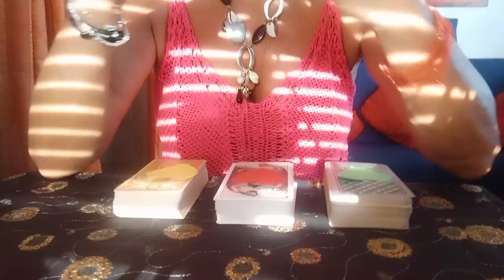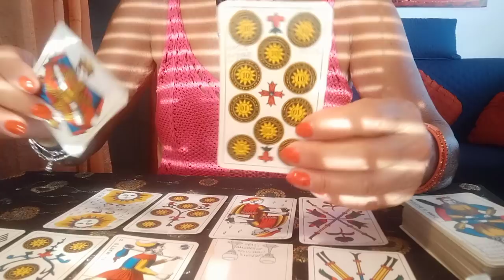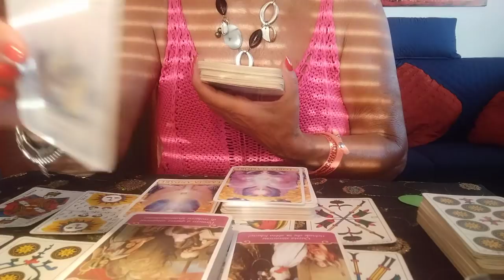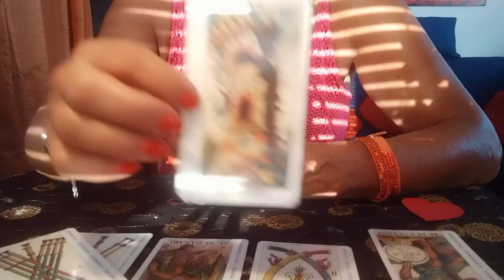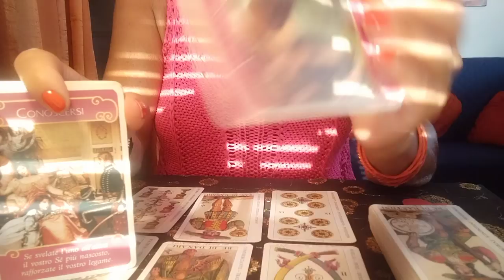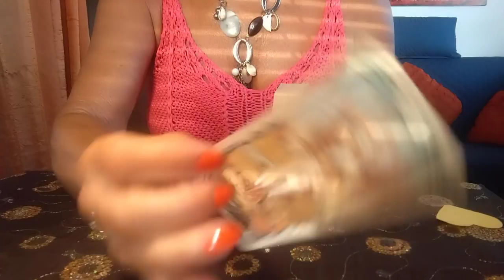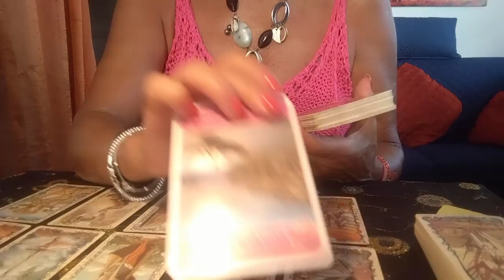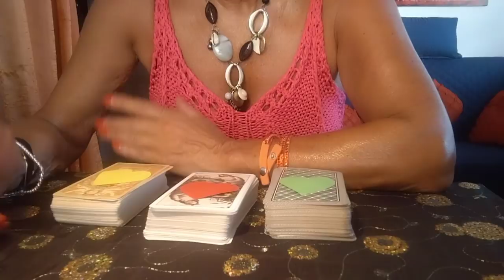"Come sta senza di me?"interattivo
tarocchi interattivi a scopo di intrattenimento, per un consulto personalizzato contattatemi alla mia mail oppure al mio profilo facebook in messaggio privato Zaira Fassari, oppure al mio profilo Instagram zairaeisuoitarocchi messaggio privato, se vi è piaciuto il video iscrivetevi al mio canale e attivate la campanella cosicché potrete essere aggiornati sulle mie novità, se vi siete riscontrati nella variante, mettetemi un like, grazie mille a presto 🙂